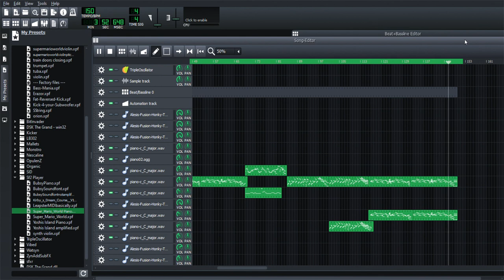Almond Leaf Rag (Old Version) by Marc Moore (2020, Ragtime Piano)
FOR IMPROVED 2022 VERSION*

An original rag by Marc Moore (me), 2020. As with a couple past rags, I found a digital recording through LMMS was the easiest way to get a piano-roll-like recording true to the way I wanted it to sound.

This was my first real attempt at a slower rag with more note flourishes akin to Joseph Lamb and Scott Joplin's more poetic works. Ragtime fans will notice the homage to Joplin's Fig Leaf Rag that I snuck into the third refrain.

I've written a couple different ragtime songs, and hopefully there will be more to come.

(A note- in the spirit of most older ragtime being public domain today, Almond Leaf Rag is released as Creative Commons License, allowing for use, recordings and renditions, etc with attribution. Feel entirely free to make a recording of this song, just please give credit if you do!)